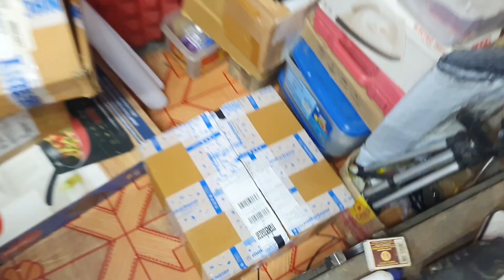ये सब Project अभी तक Use करता हूं 🔥😍 | ak technical amrit | New vlog video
ये सब Project अभी तक Use करता हूं
my All project collection
Summer experiment
samar experiment
AK technical amit
experiment